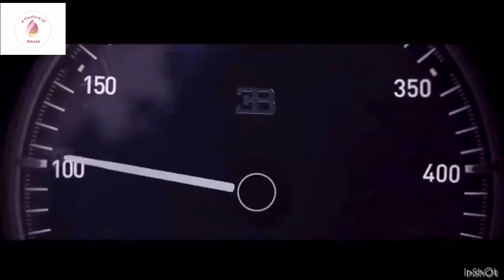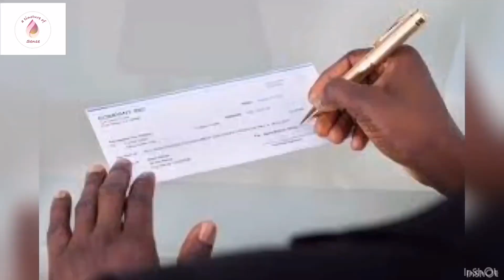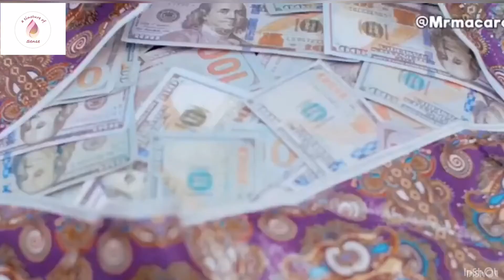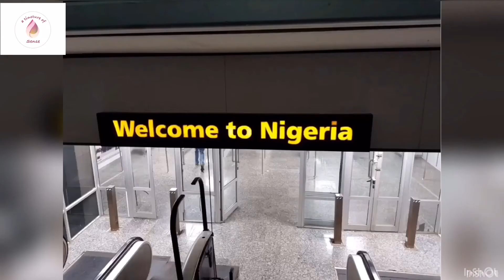A Different Kind of Misogyny 🤦🏽‍♂️ - (S3E3)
It's 2021. Really, it is. In some ways it still seems like we're in the dark ages though. In what ways? Men wanting sex from women in ways so crass, it'll make a shameless, horny goat blush.

Anyway, what makes men feel the need to interact with women in demeaning ways? Is it their misogyny or internalized patriarchy? There will be different reasons driving the behavior of different men.

Whatever their reason is though, it's not an excuse for the behaviors displayed by the men featured in this episode.

Music
LAKEY INSPIRED - Chill Day